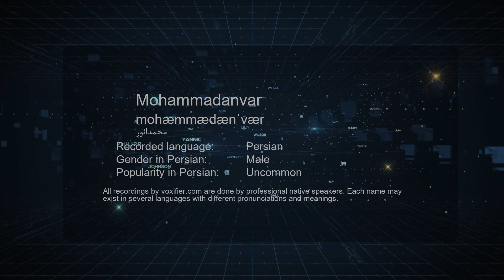How to Pronunce Mohammadanvar (محمدانور) in Persian (Farsi) - Voxifier.com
This is the Persian (Farsi) pronunciation, gender, and phonetics recording of the name Mohammadanvar (محمدانور). The same name may exist in other languages with different pronunciations. Check the meaning of name along with other possible pronunciations or similar names for free Voxifier uses the help of expert linguists to simplify pronunciations by replacing some special sounds with sounds more commonly available across all languages.